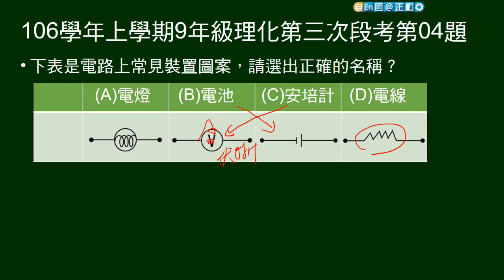106學年上9年級理化三段第04題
給四個裝置圖案，問正確名稱。